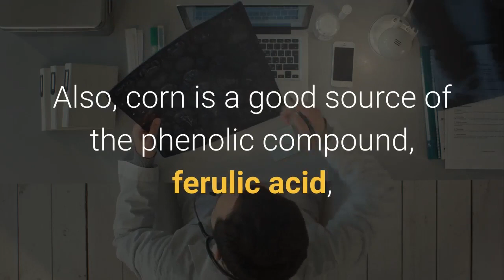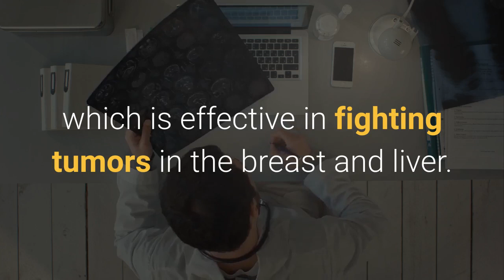health benefits of eating corn